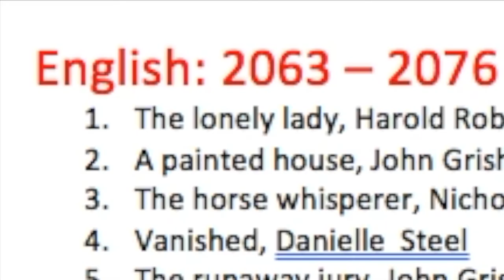40 rules of love by Elif Shafak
reading forty rules of love, a novel by Elif Shafak